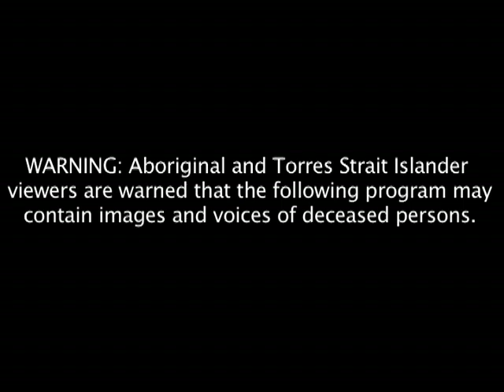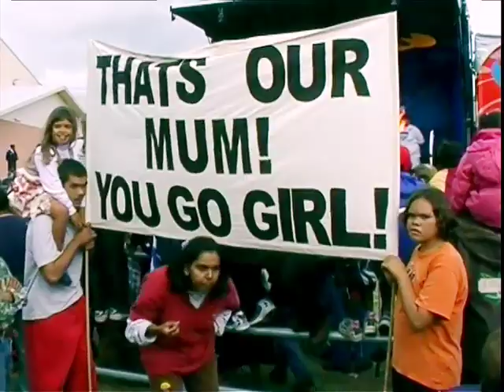"Cherbourg, Queensland" a micro-documentary Sydney 2000 Olympic Torch Relay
A micro-doc filmed in Cherbourg, Queensland, about a Indigenous woman running a leg of the Torch relay.  Features proud mother and kids.  Filmed and edited by Brian Rapsey in the field - as part of News Ltd's "News Interactive" website's coverage of the Torch.